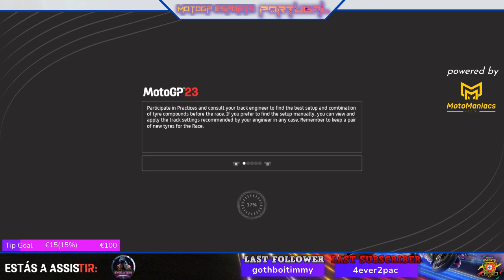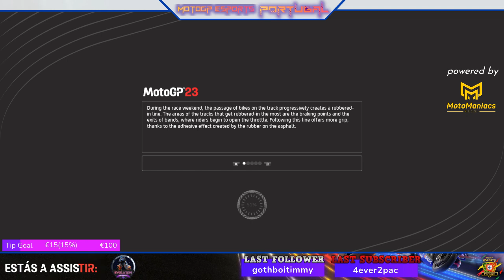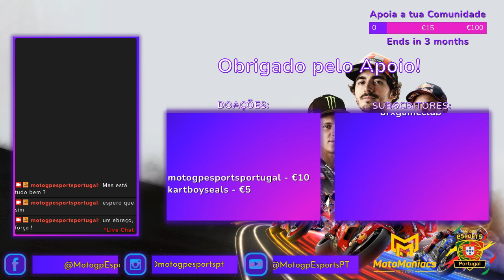MotoGP23 - Evolution Series Moto3 - Lobby 1 - Corrida #4 Assen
Bem vindos às corridas da Evolution Series, na Comunidade MotoGP eSports Portugal!

Evolution Series, 6a e domingos, entre as 20h e as 22h PT.

MotoGP 23, na Playstation 4/5.

Sigam-nos para não perderem toda a ação no MotoGP virtual.

A maior comunidade com origem em Portugal mas com pilotos de todo o mundo!